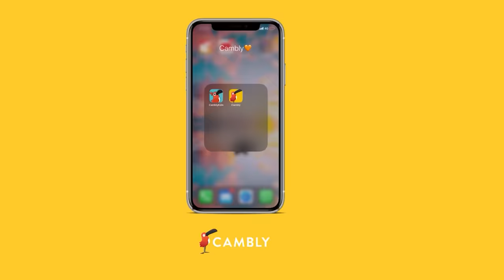Yabancılar Türkçeyi Nasıl Duyuyor? - Yabancılarla Sokak Röportajları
Yabancılarla sokak röportajları serimizin ilk bölümünde yabancılara, Türkçeyi nasıl duyduklarını sorduk.

Türkçe yabancıların kulağına nasıl geliyor, duyduklarında ne hissediyorlar? Cevapları bu sokak röportajımızda bulabilirsiniz. 📹

🎁 Cambly Ücretsiz Kaynaklardan Yararlanarak İngilizcenizi Geliştirin!
Cambly yapay zeka destekli öğrenme asistanı Cambly AI ile seçeceğiniz bir konuda konuşma pratiği yapabilir, iş İngilizcesi, sık kullanılan deyimler, İngilizce iş görüşmeleri için öneriler gibi pek çok konuda e-kitaplara sahip olabilir, YouTube canlı derslerine katılabilirsiniz.

Sokak röportajları videolarımızın devamı 👇

Cambly nedir?

Cambly ana dili İngilizce olan eğitmenlerle konuşarak pratik yaptığınız bir platform. İngilizce, en iyi ve kolay şekilde ana dili İngilizce olan insanlarla pratik yaparak gelişir. Yurt dışına çıkma imkânı olmayanlara veya "Oturduğum yerden istediğim zaman istediğim kişiyi seçerek İngilizce konuşmak ve pratik yapmak istiyorum," diyenlere mükemmel bir fırsat sunuyor!

Eğitmenlerle bire bir, özel dersler yapabilir veya 3 kişilik grup derslerine katılabilirsiniz. Tüm aboneliklerde 7/24 istenilen gün ve saatte ders yapma, eğitmeni özgürce seçme olanağı bulunuyor. Aboneliğiniz süresince başlangıçtan en ileri seviyeye uygun ders içeriklerimizin tamamından yaralanmanız da mümkün! 😍

Cambly Türkiye resmi YouTube hesabıdır.
The official Cambly Turkey YouTube Channel